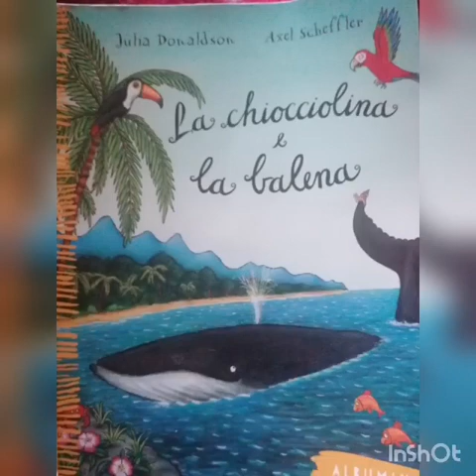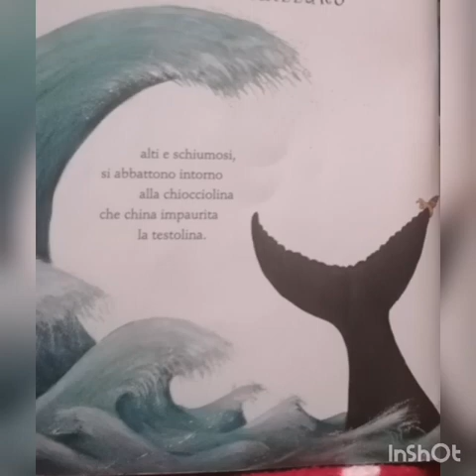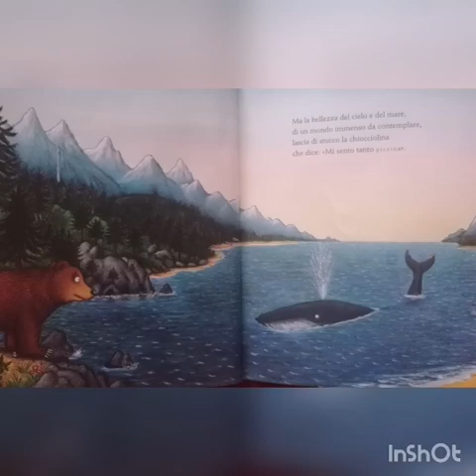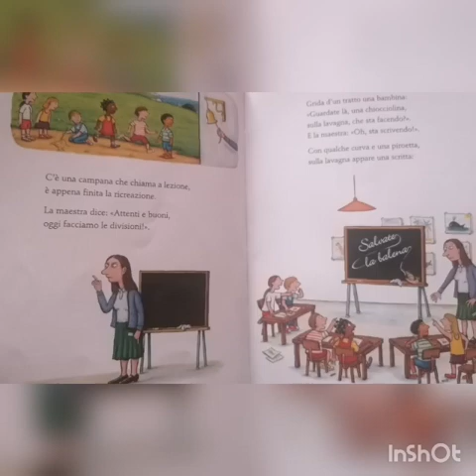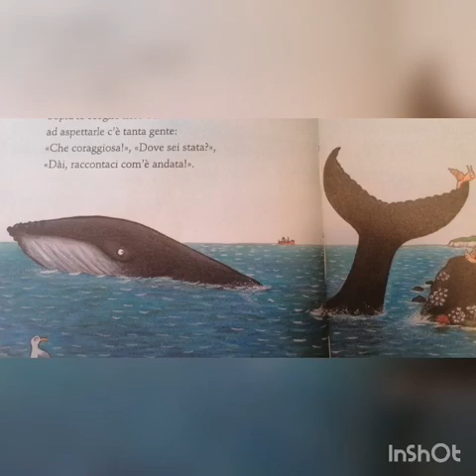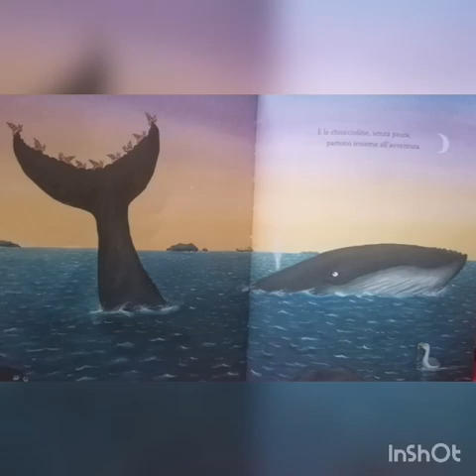Infanzia: La Chiocciolina e la Balena - Un Due Tre Stella Siziano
Un racconto che amano proprio tutti!